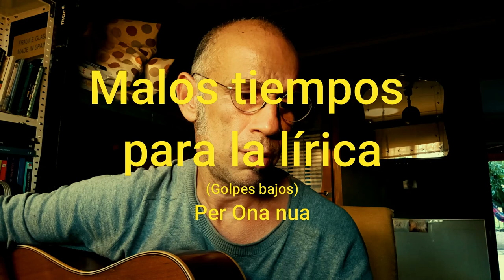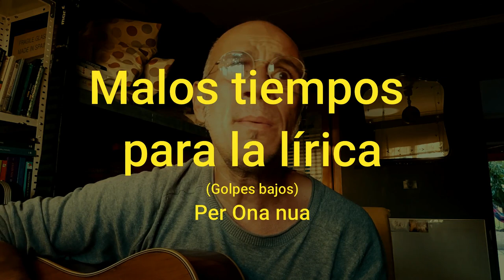Malos tiempos para la lírica (Golpes Bajos) Per Ona nua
Gravada amb el mòbil el 9 de maig de 2023.
Acabe de regar, omplir la bassa i jugat amb Nica mentre em prepare una truita d'alls tendres. Un dia tranquil de primavera.